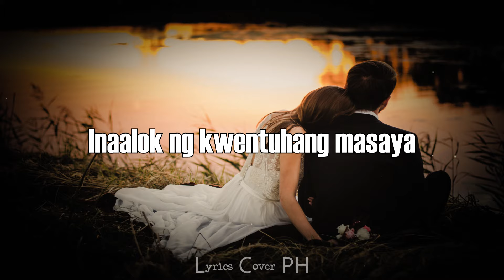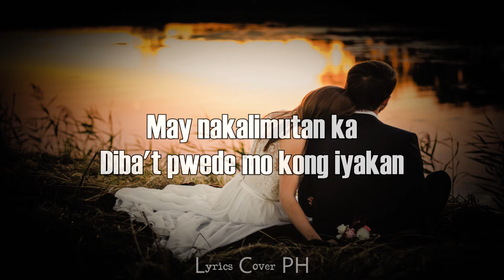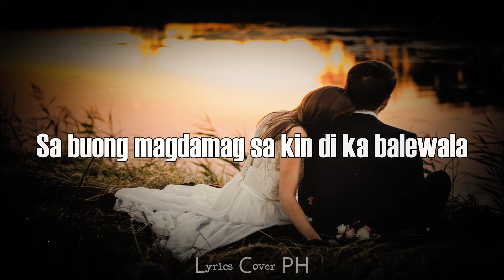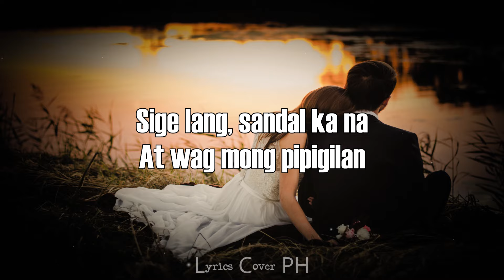6cyclemind - Sandalan (Lyrics)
6cyclemind - Sandalan (Lyrics)

Lyrics:

Kanina pa kitang pinag mamasdan
Mukha mo'y di maipinta
Malungkot ka nanaman

Kanina pa kita
Inaalok ng kwentuhang masaya
Parang sayo'y balewala

Sandali nga
Teka lang
May nakalimutan ka
Diba't pwede mo kong iyakan

Sige lang, sandal ka na
At wag mong pipigilan
Iiyak mo na ang lahat sa langit
Iiyak mo na ang lahat sa akin

Nandito lang ako maghihintay
Lagi mong tatandaan
Di ka naman nag iisa
Nandito lang ako makikinig sayo
Sa buong magdamag sa kin di ka balewala

Sige lang

Sige lang
Sige lang